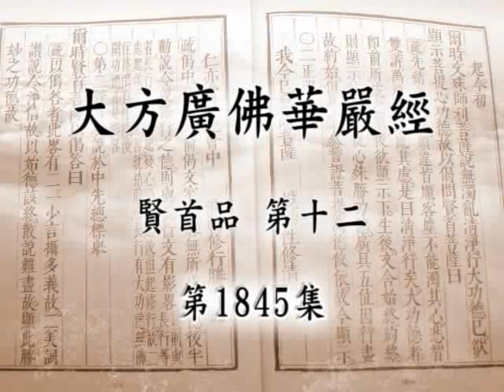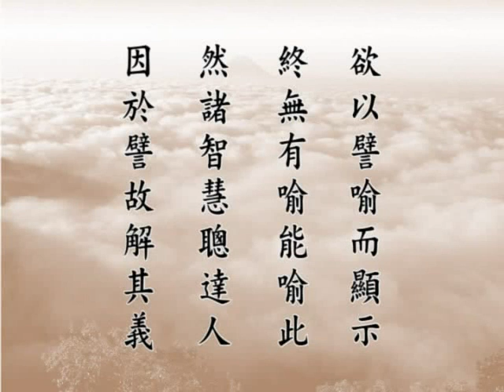大方廣佛華嚴經 （十二） 賢首品 1845a－淨空法師